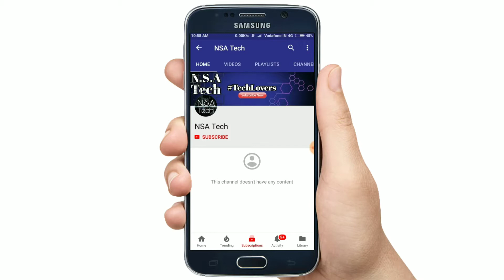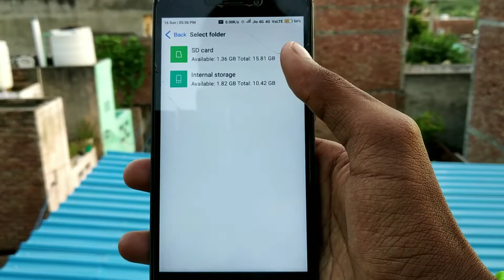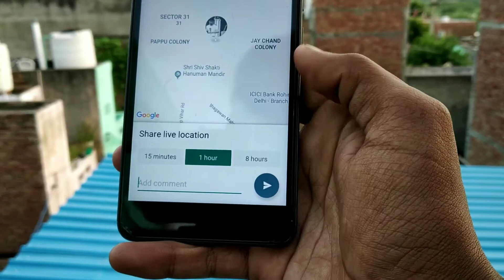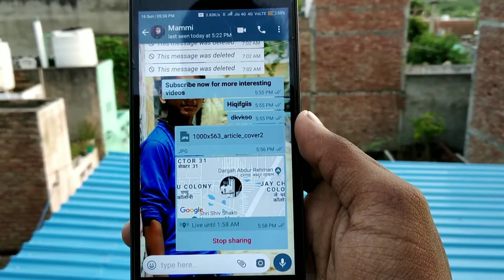3 BEST SECRET HIDDEN FEATURES OF WHATSAPP 2018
3 secret hidden features of whatsapp
best features of whatsapp 2018
secret whatsapp tricks 2018